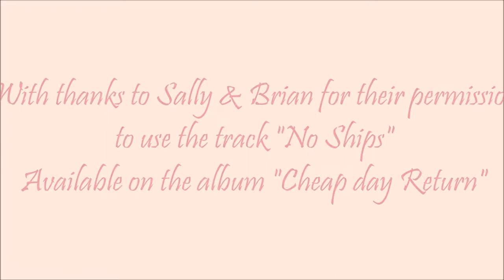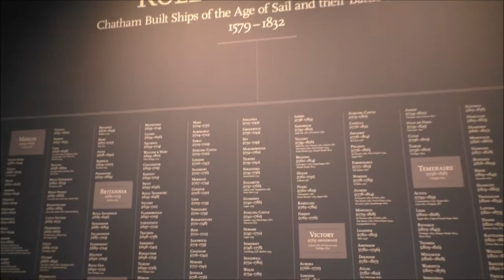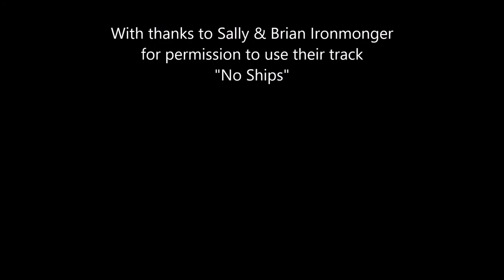Historic Dockyard Chatham Open Day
A trip around the open day at Historic Dockyard Chatham.
Many thanks to Sally & Brian Ironmonger for letting me use their brilliant and poignant song "No Ships" about the closing of the dockyard